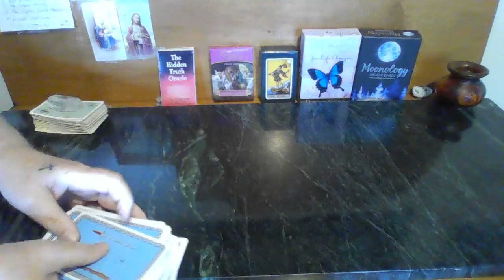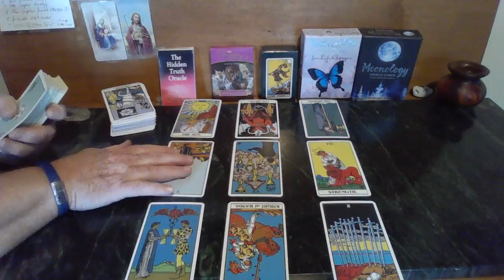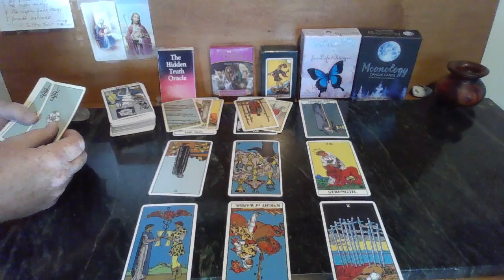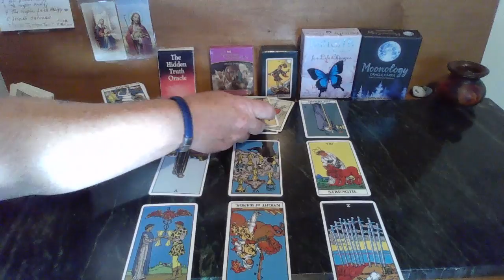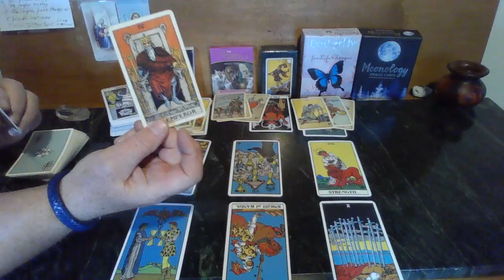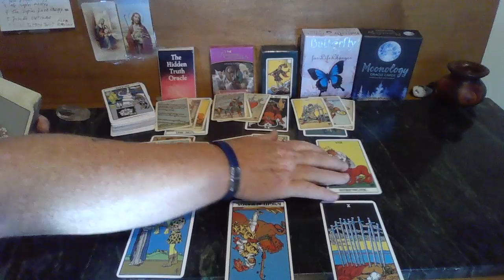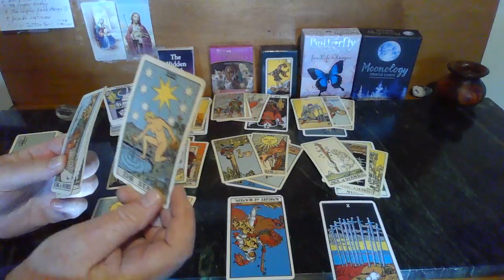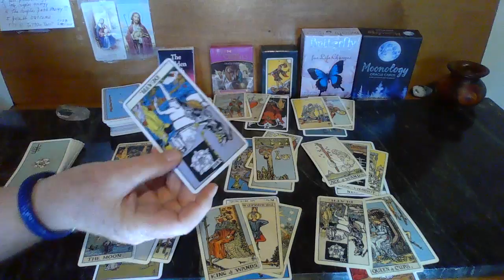Taurus Love Reading 🤗♉️❤️🙏I'm the one who wants to be with you. Do you want 2 B with me too? Lovers!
Taurus! Taurus! Taurus!
What a Golden Connection. If this is not your person, it is most likely someone who is making their way to you now.
Please reverse the energy if that resonates more with you.

This Love Connection is strong, but someone has just a bit more work to do to release a bit of immaturity (playing games).